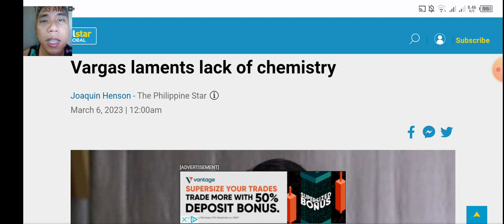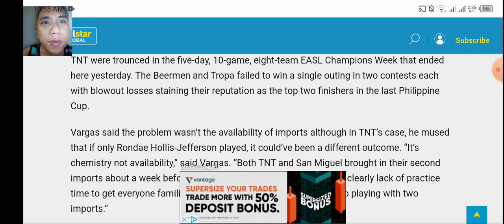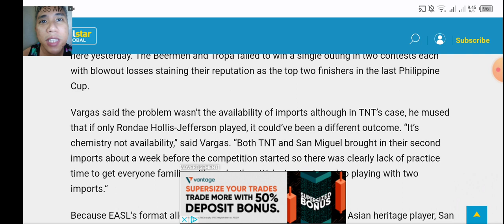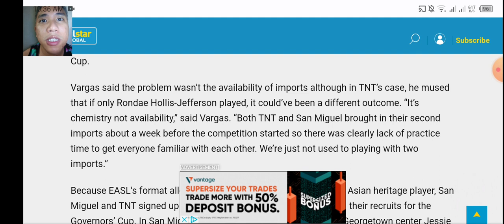PBA Chairman RICKY VARGAS dismayado sa mga PBA Teams na sumali sa EASL